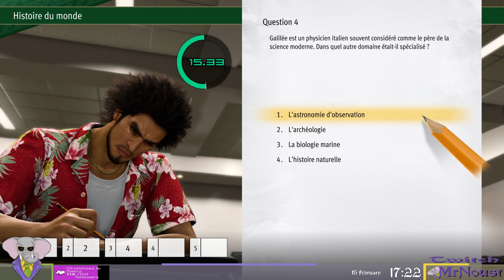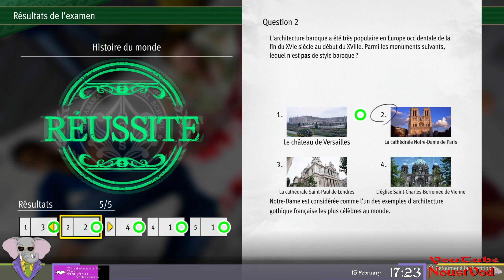Poisson-Chat X Pelleteuse. Like A Dragon: Infinite ∞ Wealth, Episode 63, GamePlay [Fr].